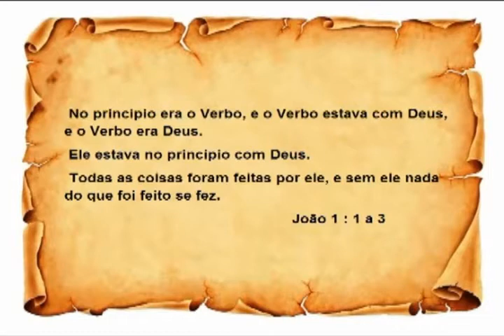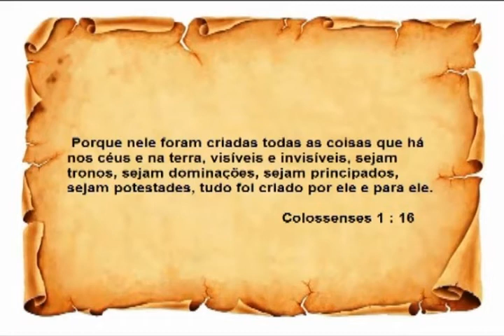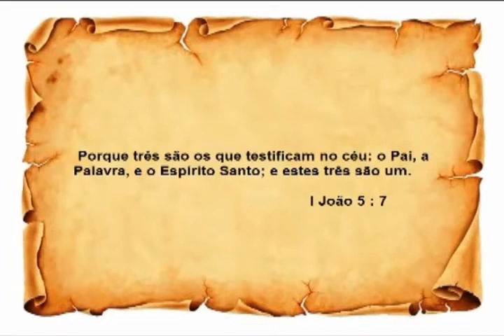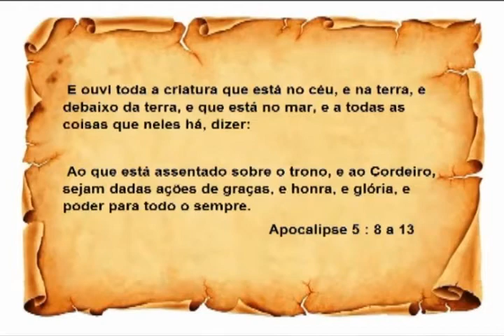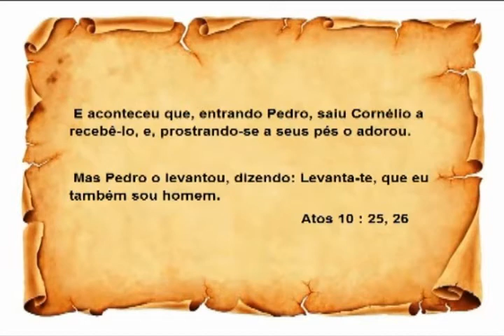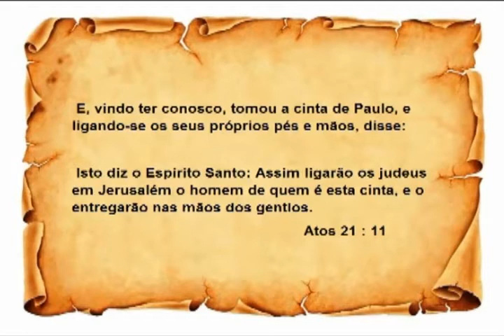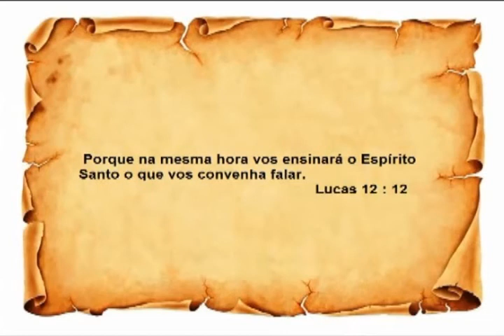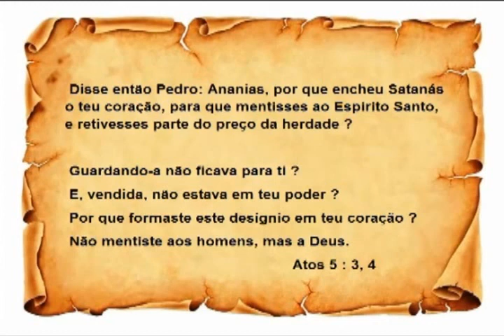Provas na Bíblia que Jesus e o Espirito Santo são Deus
Vídeo mostra provas na bíblia do mistério que Jesus e o Espirito Santo são Deus.

palavra chave  testemunha jeova mormons joseph smith igreja ultimos dias espiritismo kardecismo allan kardec espirita chico xavier